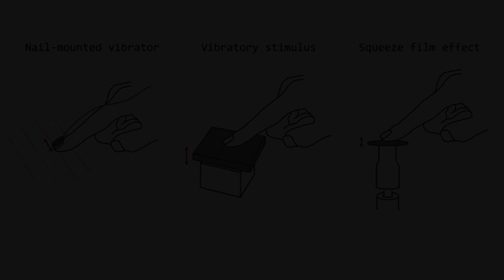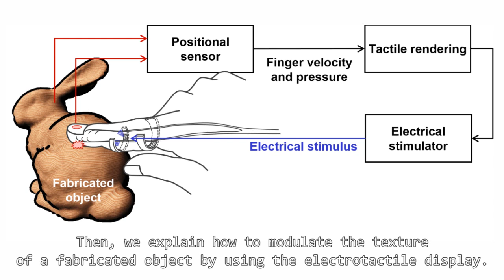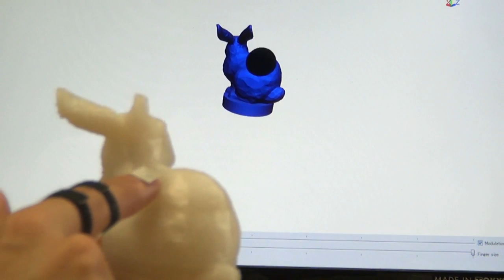電気触覚重畳による触感変調 | Texture Modulation via Electrotactile Augmentation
本研究では，指中節の電気刺激により触覚を指先に重畳する技術を開発し，実物の素材に指先で触れた際に生じる粗さ感覚を変化させるシステムを構築した．提案システムでは，指で素材をなぞる際の速度に応じて電気刺激のパルス頻度を調整し，凹凸感を指先に重畳する．これにより，サラサラした木の表面の質感をザラザラした紙やすりのような質感に変えて感じさせることができる．